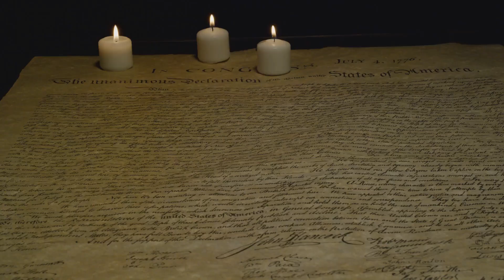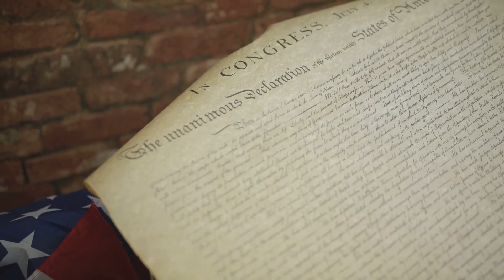The Second President of the United States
John Adams, a remarkable political philosopher, served as the second President of the United States (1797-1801), after serving as the first Vice President under President George Washington. Learned and thoughtful, John Adams was more remarkable as a political philosopher than as a politician.